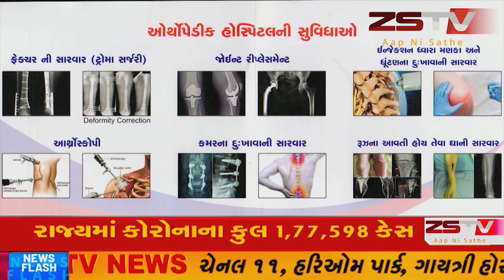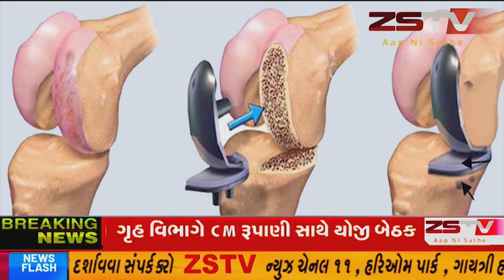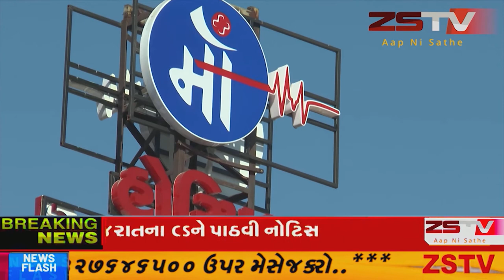બનાસકાંઠા અમીરગઢ જળ એજ જીવન છૅ. એ સાબિત કરતા ઇકબાલગઢ ના ગંગામૈયા મંદિર ના મહંત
બનાસકાંઠા અમીરગઢ જળ એજ જીવન છૅ.